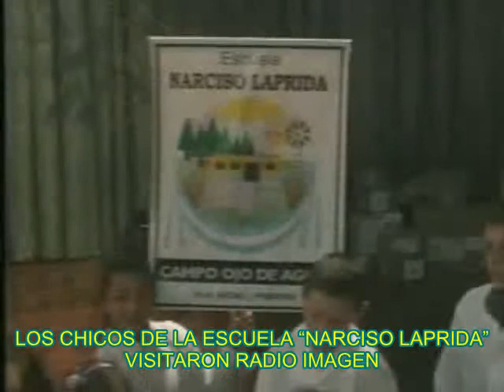LOS CHICOS DE LA ESCUELA NARCISO LAPRIDA VISITARON RADIO IMAGEN